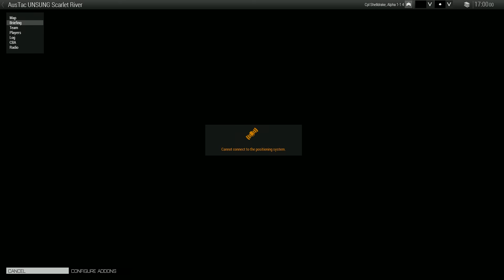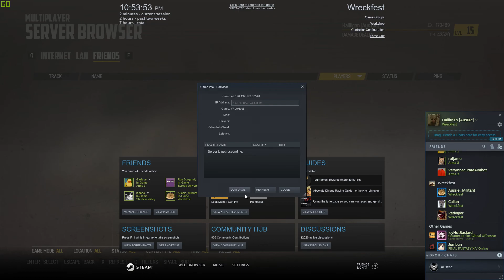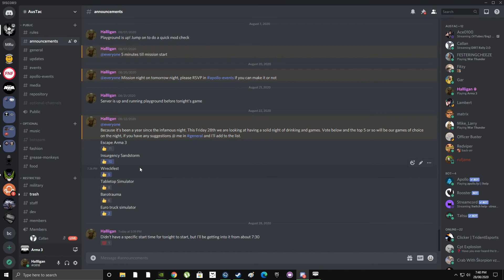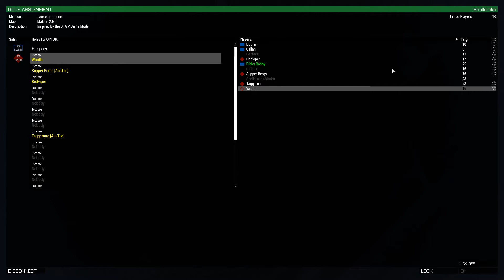Reds Regrets - [AusTac]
We love ya Red

Would you like to join AusTac? Visit our teamspeak at ts3.austac.net or our

"This video was created using game's from Bohemia Interactive, for more information."

Hardware Specs:
GPU: GeForce GTX 1070
CPU: Intel(R) Core(TM) i7-7700 CPU @ 3.60GHz
Memory: 16 GB RAM
Current resolution: 1920 x 1080, 60Hz
Operating system: Microsoft Windows 10 Pro
Editing Software: NCH software VideoPad